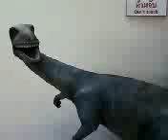ไดโนเสาร์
ไดโนเสาร์เคลื่อนไหวได้ที่พิพิธภัณฑ์หอยหิน ๑๕๐ ล้านปีและไดโนเสาร์โนนทัน อยู่ที่หมู่บ้านห้วยเดื่อ ตำบลโนนทัน อำเภอเมือง จังหวัดหนองบัวลำภู